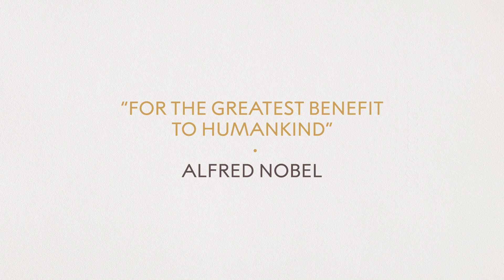Learning in art and science: Igor Levit and Emmanuelle Charpentier, Nobel Prize in Chemistry 2020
The discussion is moderated by Juleen Zierath at Nobel Week Dialogue 2020.